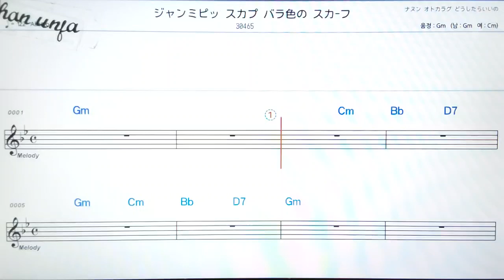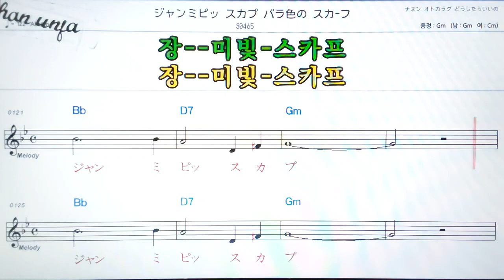장미빛 스카프/윤항기🤞日本の歌,일본노래.한,일 동시 독음 발음 표기💖악보, 코드, ,,Karaoke*카라오케 반주